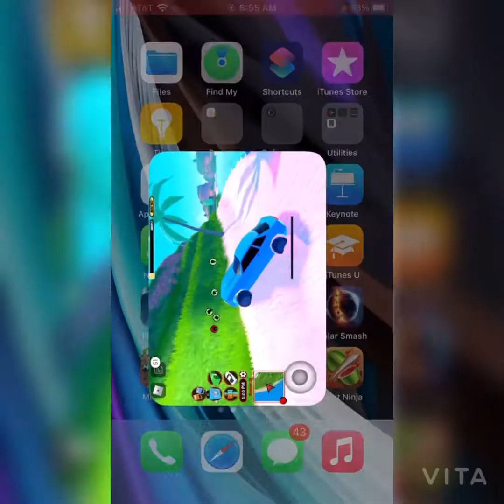I played jailbreak